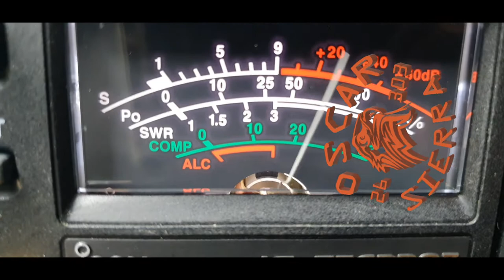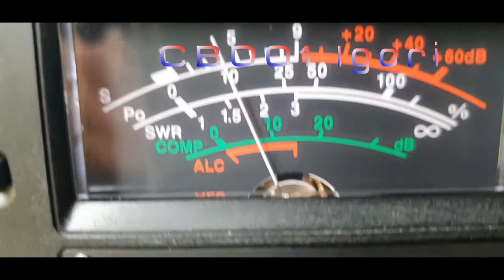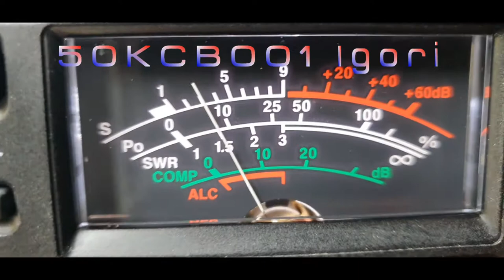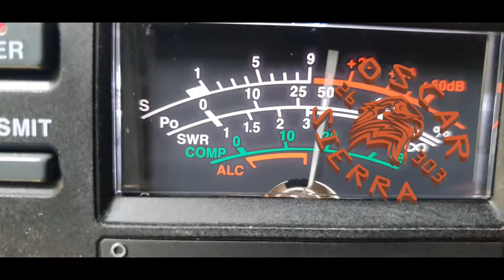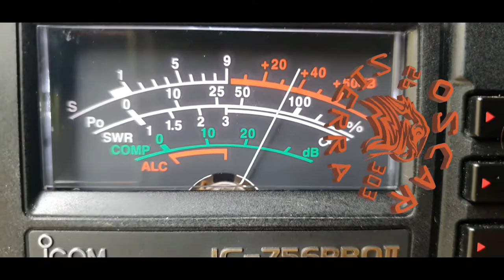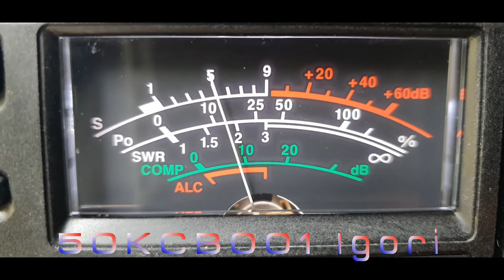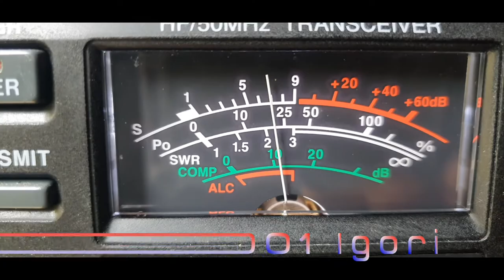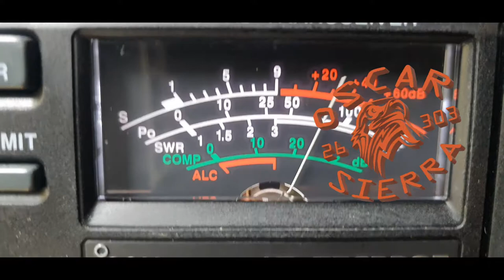QSO 50KCB001 Igori and 26OS303 17.10.21